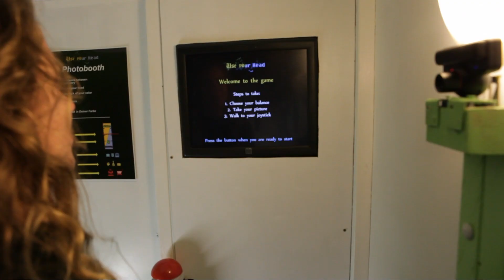Urban Projection Use Your Head MediaLAB 2011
Use Your Head, an interactive urban projection produced by MediaLAB Amsterdam and Filmwerkstatt Munster for the Flurstucke Festival.
The crowd can play a game, where they use their own head as an avatar on the characteristic facade of the Diozesan Bibliothek where they have to find a balance between Culture and Industry. With this game we want people to reflect on the use public space.

The project is developed by students of the MediaLAB Amsterdam, of the Applied University of Amsterdam (Hogeschool van Amsterdam)
The students worked with creative Producers: Jan Scholte & Gijs Gootjes
Assigner: Winfried Bettmer, Filmwerkstatt Munster

Students:
Guido Huijser - producer
Natta Frank - producer
Oskar Moleman - graphic designer
Janek van Abeelen - programmer
Thijs Last - 3D designer

artists:
interaction designer: Arne Boon
Visual artist: Felix Kraemer
Code guru: Wouter Reckman
Sound designer: Michiel Nijhof Samplemaster

Hardware: Beamsystems
Onno Hekman
Bas Bus
Jorn Stroet

Video Registration: KeyFrame Production - Hugo van der Meer